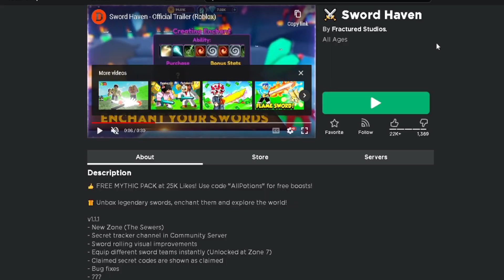Using ROBUX to CHEAT against My Friends in Roblox!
Roblox Sword Haven.